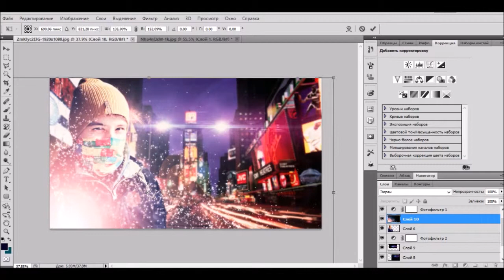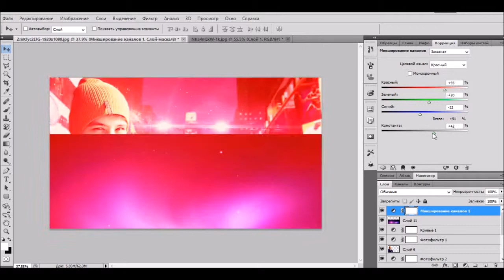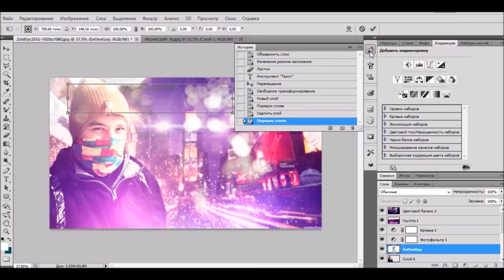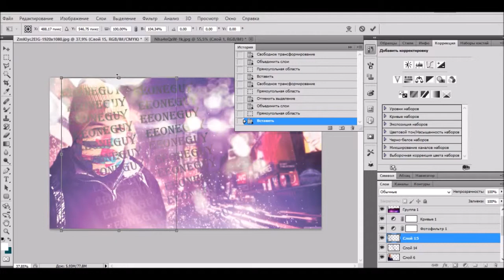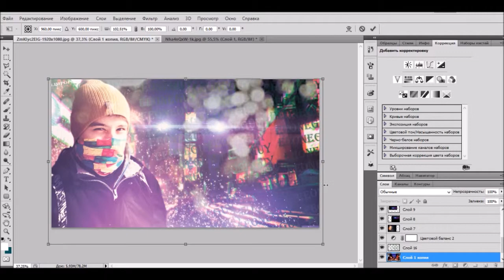Speed art - EeOneGuy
Реальное время / Real Time -  17 мин.|17 min.

Музыка / Music

Программа для рисования|Program for drawing - Paint Tool SAI

Программа для съемки / Program for editing - Bandicam

Программа для монтажа / Program for installation :Sony Vegas Pro